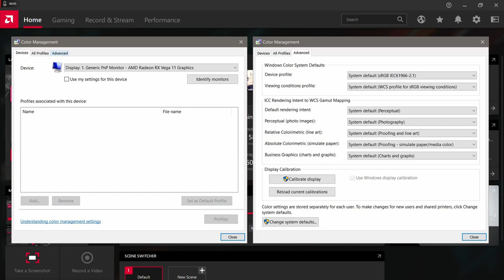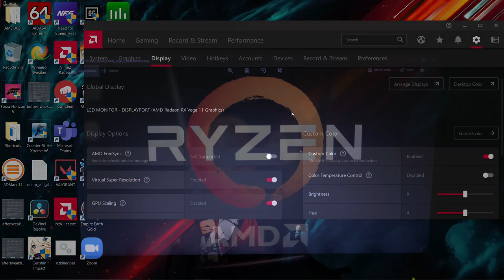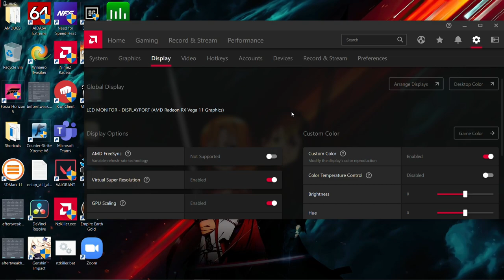Get HDR-Like Feature Without Buying HDR Monitors (AMD Only)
AMD has color tuning that can be used to adjust monitor, like color temperature control, brightness, hue, contrast and saturation. But, one of these settings can turn your non-HDR monitor into HDR-Like, even you don't need to buy HDR monitors if you don't have budget.

Warning : These result can be different with different monitors